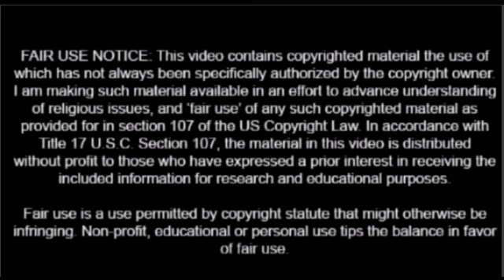LA OBSCESIÓN POR LOS PENES POR PARTE DE LA SOCIEDAD WATCHTOWER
Rara ilustración de la Watchtower donde se muestran de manera disimulada dos penes